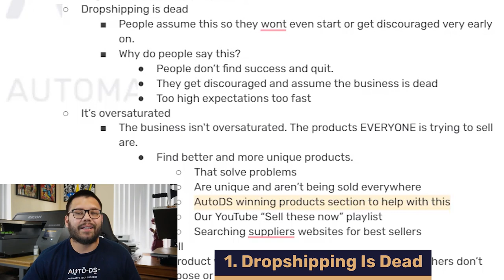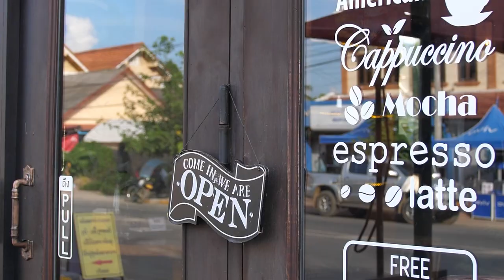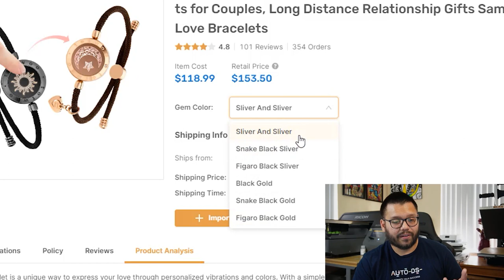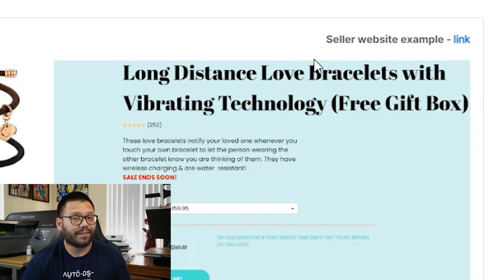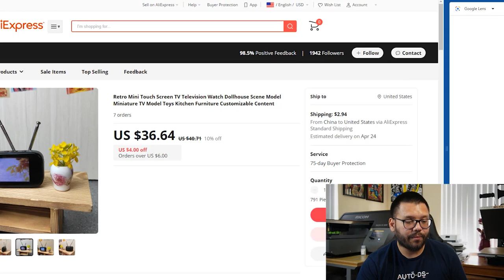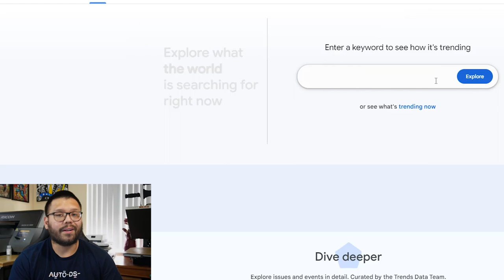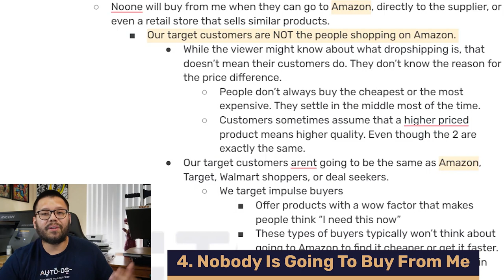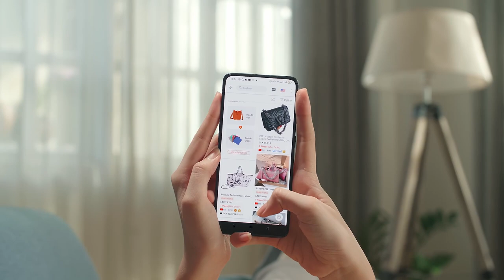What You NEED To Know Before Starting Dropshipping, Why 99% Fail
Comment SUCCEED2023 + Your takeaway from this video to access the cheat sheet and be a part of the 1%!

Dropshipping has become extremely popular in recent years. Still, many misconceptions about it have prevented the majority from succeeding or even getting started in the first place. This video will explain why 99% of dropshippers who start their eCommerce business ultimately fail. Today we will cover the following:

❌ Why 99% of dropshippers fail
💭 Assumptions about dropshipping preventing success
📈 Overcoming these obstacles and being on the route to success

Watch this video and become part of the 1% of successful dropshippers!

Timestamps:
00:00 : Intro
1:42 : Dropshipping Is Dead
3:10 : Dropshipping Is Oversaturated
8:17 : High Product Expectations
10:19 : Nobody Is Going To Purchase From Me
12:44 : Dropshipping Is A Scam
15:09 : Conclusion